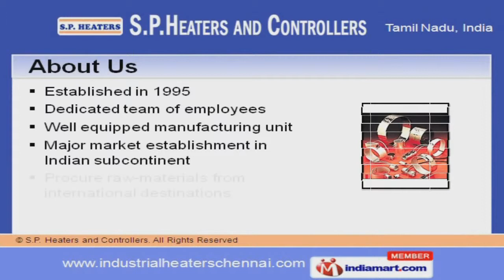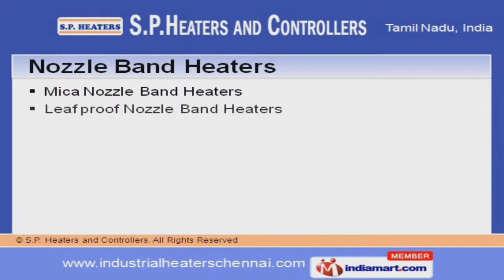Industrial Heater, Furnace & Oven by S.P.Heaters And Controllers, Chennai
Welcome to S.P.Heaters and Controllers, Manufacturer and Designer of Industrial Heaters. The company was established in 1995. Well equipped manufacturing unit and dedicated team of employees make us different from others. Reliability, Easy operations and Custom designs make us the preferred supplier in the industry. We offer a splendid range of Controllers, Band Heaters and Industrial Ovens. We are one of the large manufacturers and exporters of Band Heaters. Ceramic Band Heaters offered by us are available at affordable prices. Our organization is highly involved in providing an impeccable range of Nozzle Band Heaters are a class apart. We have gained tremendous expertise in providing Cartridge Heaters. Our Tubular Heaters are nothing but the best solution for all your needs.